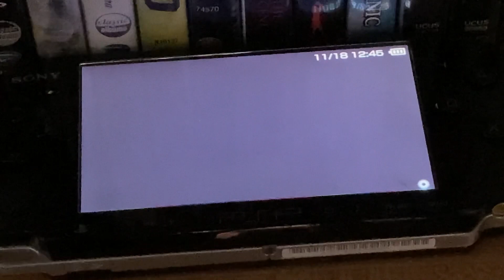Opening to van helsing 2005 UMD